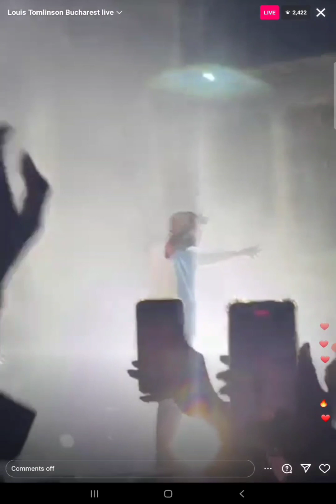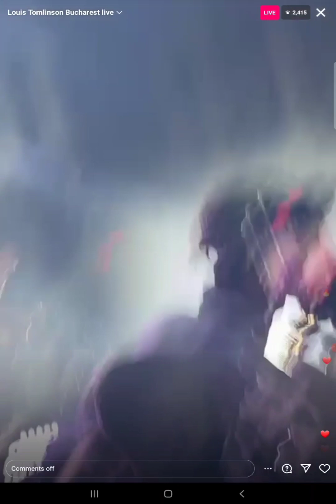Silver Tongues Louis Tomlinson Live Bucharest Romania September 17, 2023